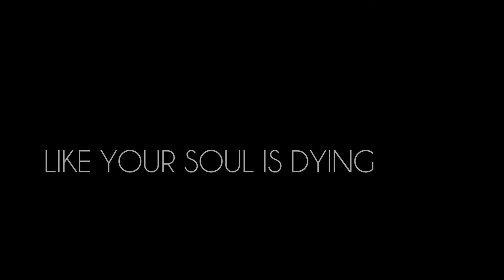Carol Mae Whittick - You're A Diamond (Lyrics)